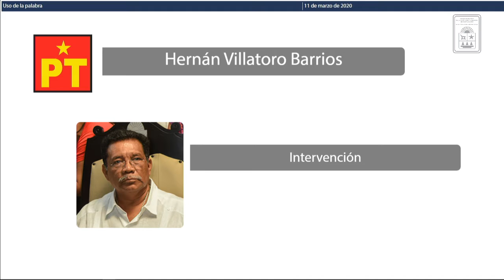Intervención del Dip. Hernán Villatoro Barrios. PT (11/Mar/2020)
Intervención del Diputado Hernán Villatoro Barrios, del Partido del Trabajo, en relación a los derechos de las mujeres.